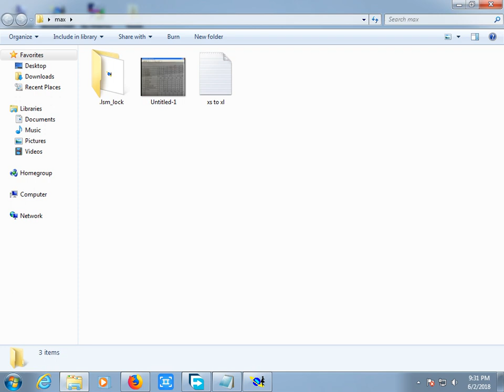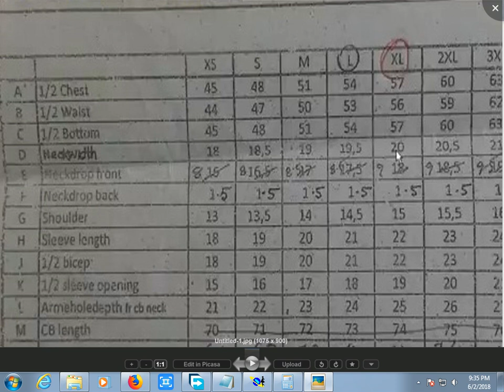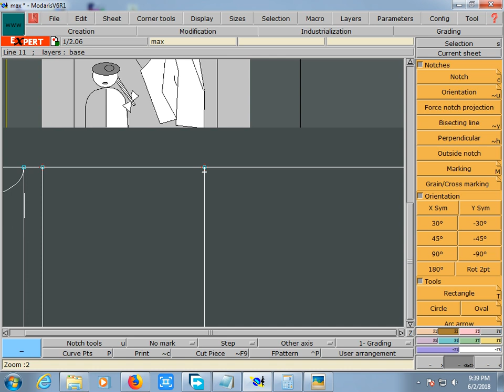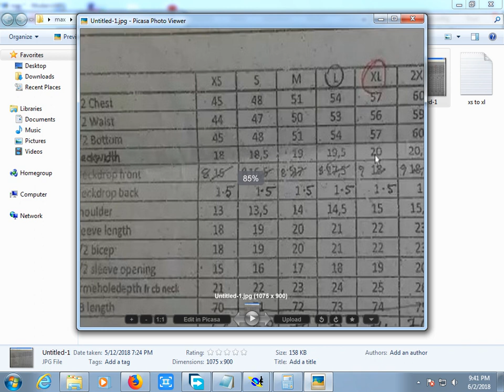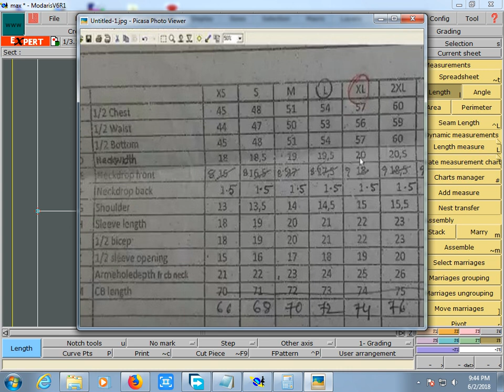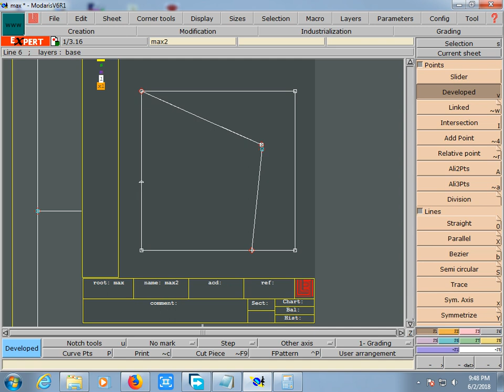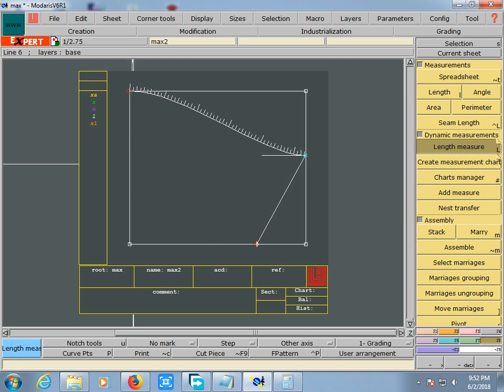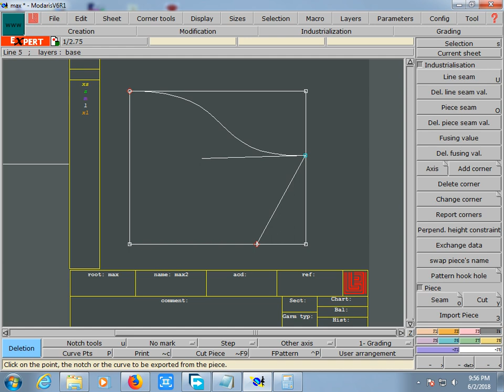How to make lectra modaris v6r1 T-shirt pattern part {01} 2020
Hello viewers,
I am study at the department (CSE) computer science engineering. I am Propositional You_Tuber .
I promise quick turnaround unlimited revision, great customer serves, high-quality Videos and 100% satisfied & service Guaranteed.
How to make lectra modaris T-shirt pattern part-01
That is all folks I wished to share with you !

           MD SHARIF AHMED (SUMON)
   Computer Engineer And IT & YouTuber